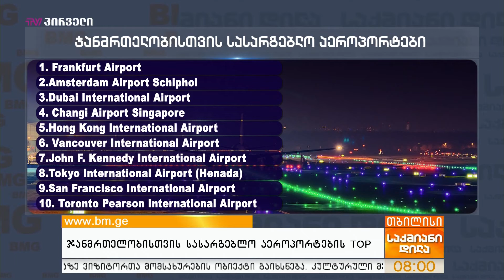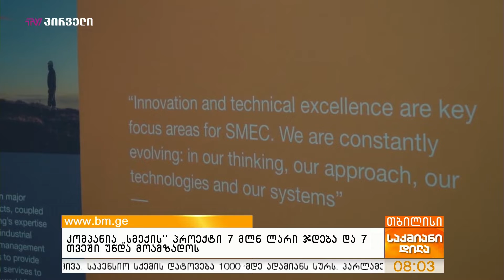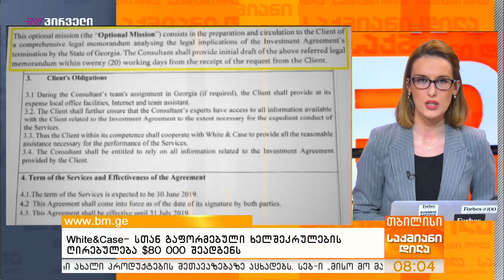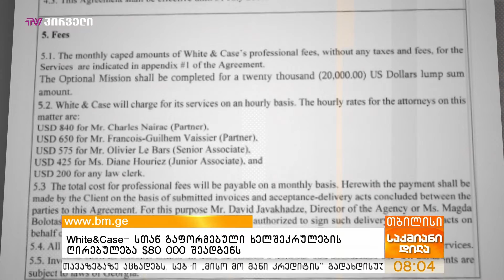ანნა ლაპიაშვილის 2 აპრილის პროლოგი